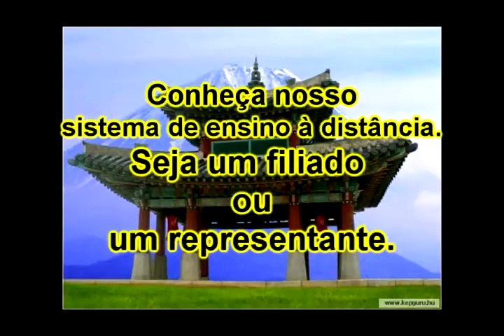Série Personal defense 49.avi